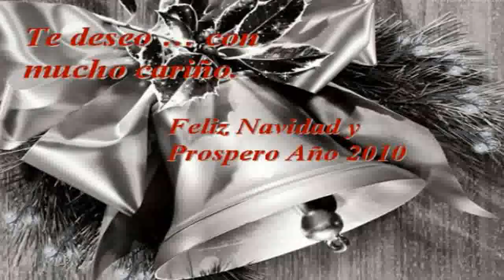VILLANCICO GITANO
Con este Villancico Gitano, cantado por el malagueñísimo y genial  Miguel de los Reyes,
quiero desearos a todos los amigos de este canal, toda la felicidad del mundo
en estas Fiestas y siempre. Que el 2010 os traiga SALUD, PAZ y AMOR
Abrazos flamencos

Galardones de este vídeo (6)
#84 - Más comentados (hoy)
#10 - Más comentados (hoy) - Gente y blogs
#85 - Superfavoritos (hoy) - Gente y blogs
#85 - Más valorados (hoy)
#8 - Más valorados (hoy) - Gente y blogs
#45 - Más valorados (esta semana) - Gente y blogs

12 - I più commentati (oggi) - Persone e blog - Spagna
#78 - I preferiti (oggi) - Persone e blog - Spagna
#9 - I più votati (oggi) - Persone e blog - Spagna
#64 - I più votati (questa settimana) - Persone e blog - Spagna

#18 - Most Discussed (This Week) - People & Blogs - Spain
#64 - Most Discussed (This Month) - People & Blogs - Spain
#12 - Top Rated (This Week) - People & Blogs - Spain